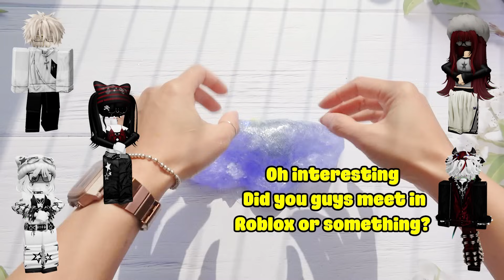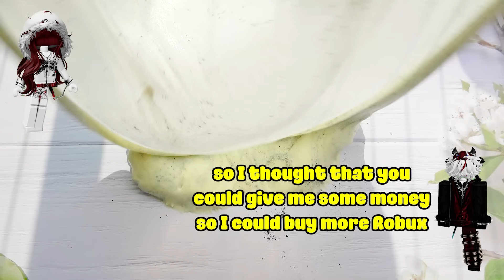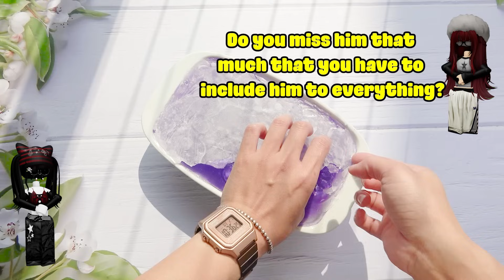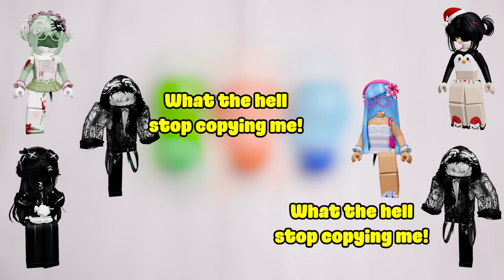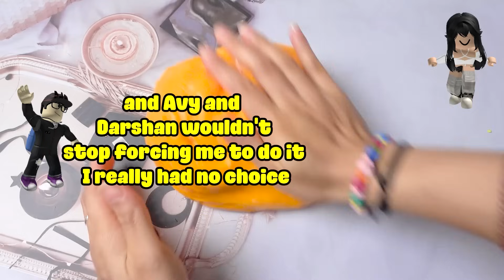TEXT To Speech Emoji Groupchat Conversations 💥👉 It's all over, why do u back for? 🥐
0:00      What u did was actually insane
16:30    U clearly flirt with her right front my face
23:28    U will love it one day, trust me
29:34    She will live forever in our hearts